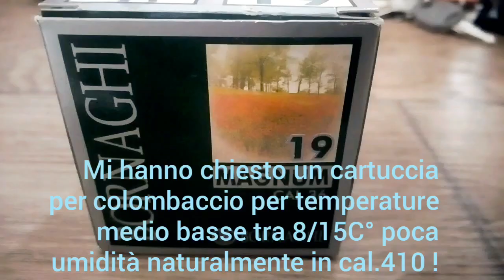Colombacci in cal.410 Pallas Heros e cartucce Bornaghi magnum 19 gr p.8